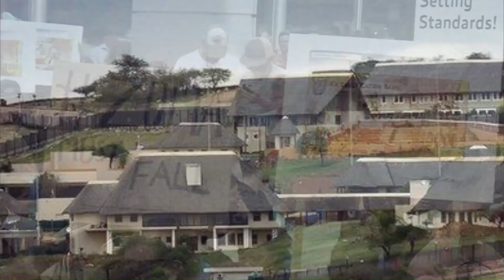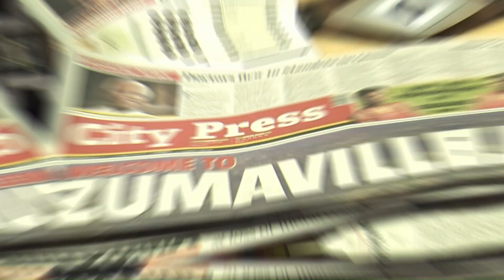Jacob Zuma: A Presidential Legacy in Africa: Power, Politics, And Controversy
In this captivating video, we delve into the enduring legacy of Jacob Zuma, the former President and Deputy President of South Africa. From his early political career to his tumultuous time in office, Zuma's story is one of power, politics, and unending controversy. Explore the pivotal moments that defined his leadership, including his role in the African National Congress, his presidency, and the challenges that marked his tenure. This video provides a comprehensive look at the man whose influence continues to shape the political landscape of South Africa and the African continent.